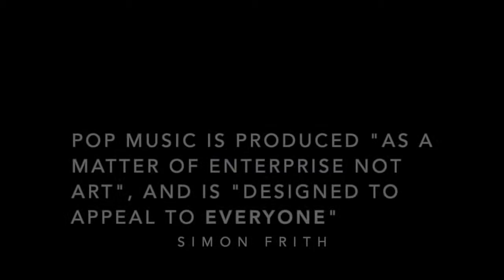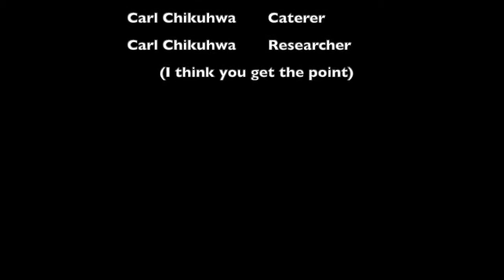Cultures Impact on Pop Music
a video looking into how much of an effect we have on the music we listen to and how this could affect music (in particular pop music) in the future